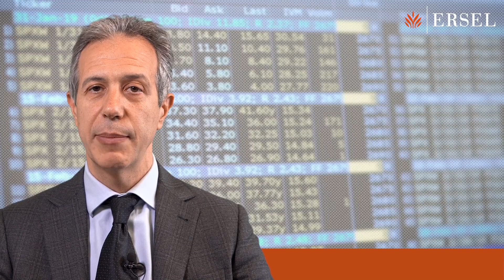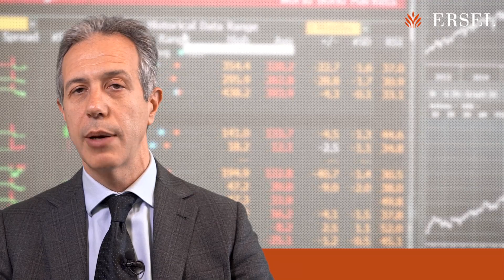Ersel - Marco Nascimbene - Mercato azionario italiano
Intervista a Marco Nascimbene, gestore del fondo Fondersel PMI, sulle prospettive del mercato azionario italiano.